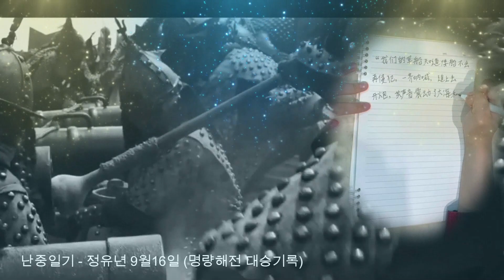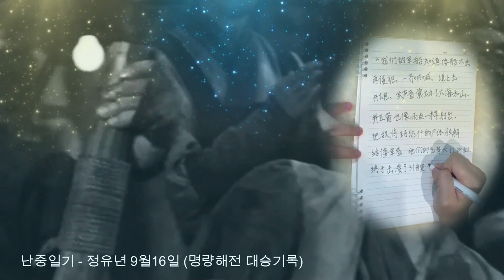2022년 제14회 전국학생 문화유산 외국어 해설⦁콘텐츠 대회 [김세연]